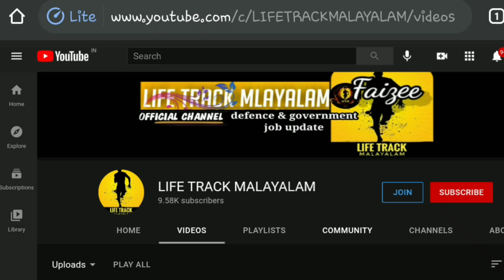പ്രതിരോധ മന്ത്രാലയത്തിന് കീഴിൽ നിരവധി ഒഴിവുകൾ /15000+ ഒഴിവുകളും ആയി Indian defence recruitment 2021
[LIFE TRACK MALAYALAM]

Central Government job, defence job, Army Navy Air Force,  job update, and all  Useful information, Kerala government job, PSC SSC UPSC all job notifications

 Life track Malayalam   build your life with lot of courage

                 🇮🇳life track malayalam🇮🇳